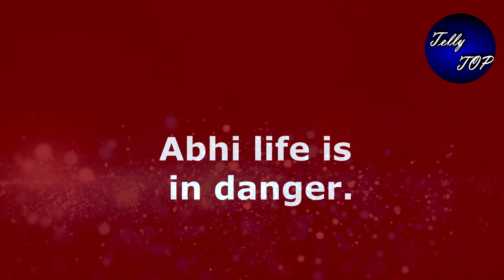Kumkum bhagya || Unexpected!! तो Abhi नहीं बल्कि प्रज्ञा यूं खो देगी अपनी सासे